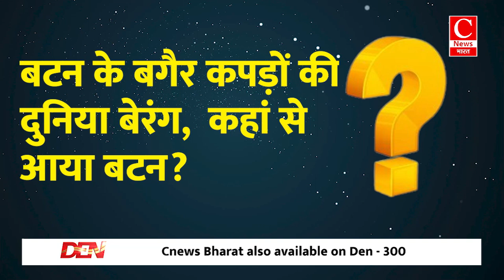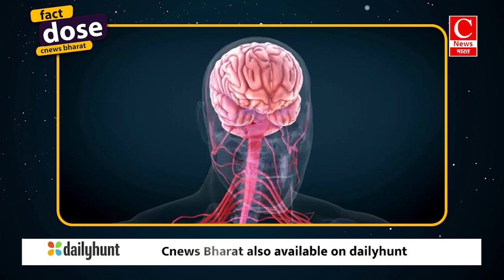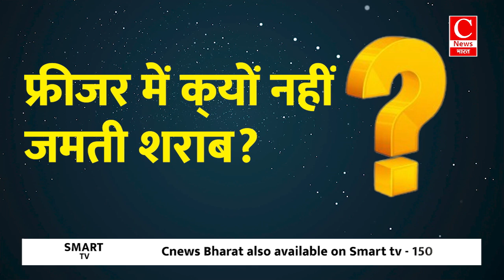खून लाल तो नसें नीली क्‍यों दिखती हैं? || Cnews Bharat